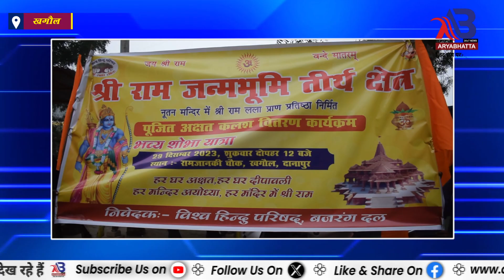खगौल : विश्व हिंदू परिषद ,बजरंग दल के द्वारा अक्षत कलश यात्रा निकाला गया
खगौल : विश्व हिंदू परिषद ,बजरंग दल के द्वारा अक्षत कलश यात्रा निकाला गया , जय श्रीराम के जयकारे से गूंज उठा पूरा खगौल..

हमारे चैनल को Like करे Subscribe करे बेल 🔔आइकन को दबाना न भूले Comments करे और साथ ही Facebook पर भी हमारे चैनल को Like और Follow करें और किसी भी प्रकार की खबर अगर आपके पास हो तो हमारे Email - पर भेज सकते हैं,